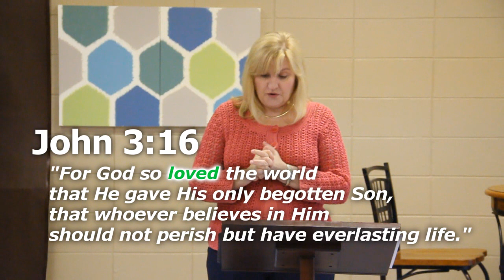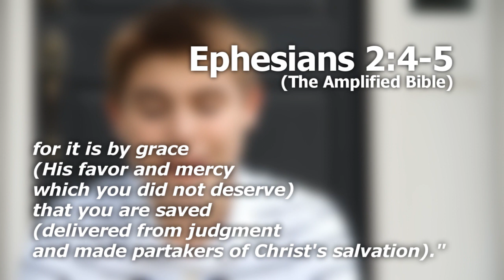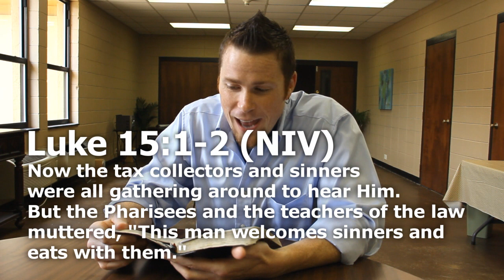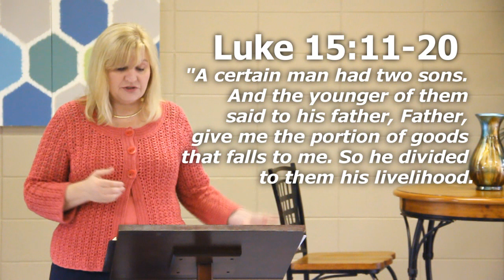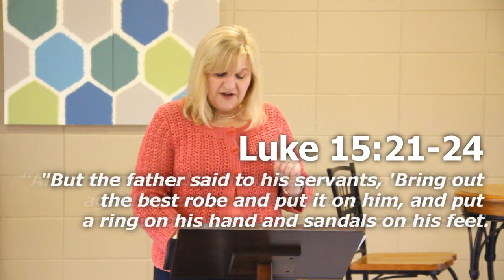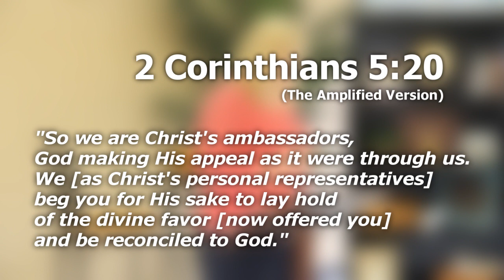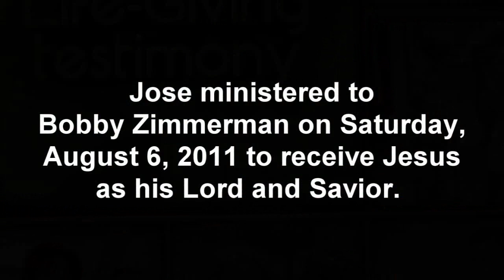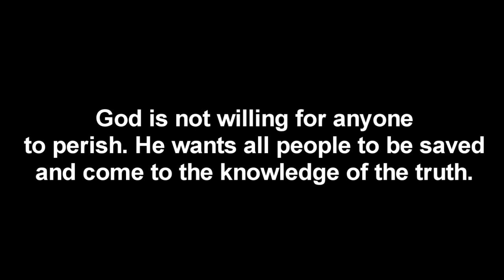I Give Life Course - 02 God's Passion for People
Learn all about how much God loves people during this second lesson of the I Give Life Course from Good News Church in Augusta, GA.